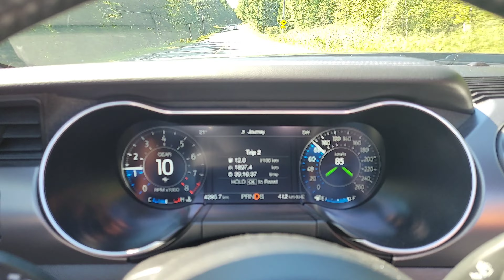2022 Ford Mustang GT: Is this the Best Sports Car?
The 2022 Ford Mustang GT might be the best Sports car but it needs to be optioned just right. Watch to find d out how a Ford Pro options his personal Mustang GT and why this might be the very best Sports car under 100k. @Johnnyscarcarereviews we want to help and we will show you what makes the Mustang GT GREAT!